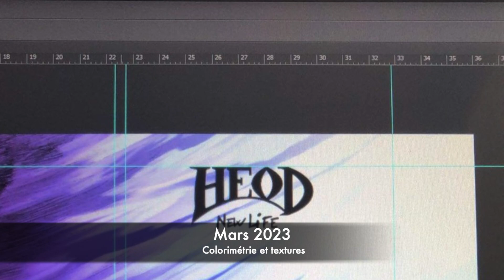HEOD - RETROSPECTIVE 2023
RETROSPECTIVE 2023

(Re)Découvrez les moments forts de HEOD sur l’année 2023 !
Merci encore pour votre soutien, et on se revoit vite en 2024 ! Très belles fêtes de fin d’années ! 💙